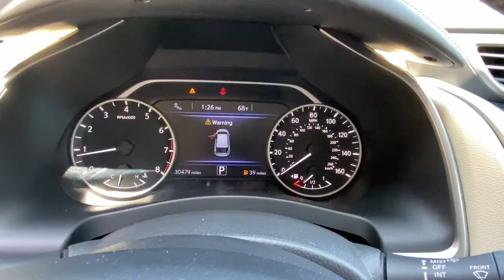2019 Nissan Murano Fairfield, Norwalk, Bridgeport, Westport, Stratford, CT 7167U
Pearl White Tricoat Used 2019 Nissan Murano available in Fairfield, Connecticut at Paul Miller Nissan. Servicing the Norwalk, Bridgeport, Westport, Stratford, CT area.

Miller Nissan
930 Kings Highway East

CARFAX One-Owner. Clean CARFAX. Certified. Pearl White Tricoat 2019 Nissan Murano SV AWD CVT with Xtronic 3.5L V6 DOHC 24V CVT with Xtronic AWD./br/brRecent Arrival! 20/28 City/Highway MPG/br/brNissan Certified Pre-Owned Details:/br/br  * Warranty Deductible: $100/br  * Includes Car Rental and Trip Interruption Reimbursement. 3 month SiriusXM trial subscription./br  * 167 Point Inspection/br  * Roadside Assistance/br  * Limited Warranty: 84 Month/100000 Mile (whichever comes first) from original in-service date/br  * Vehicle History/br  * Transferable Warranty/br/br/brMiller Nissan has been in business for 50 years. We use a market analysis pricing strategy to ensure we price all our pre-owned vehicles fairly and competitively based on current market conditions. Comparing our price with all similar pre-owned vehicles in the marketplace to make sure its one of the best offered.